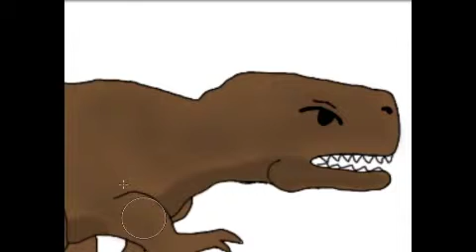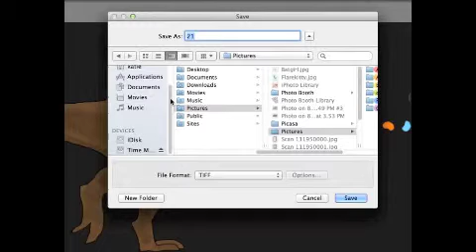Omnomnom XC (Speedpaint)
just a random Speedpaint

a simple t-shirt design for the cross country team :D

i claim the drawing and the characters. DO NOT COPY THE ART!

this song, i claim no ownership of it.
song: "Nom Nom Nom Nom Nom Nom Nom"  by: ParryGrippRadio